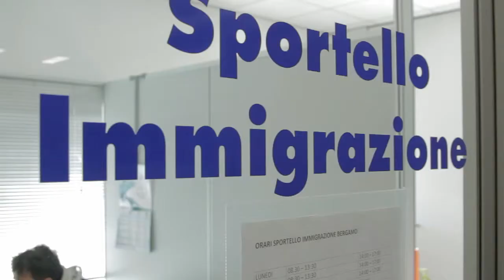Intervista a Morena Radavelli sull'immigrazione - Patronato Acli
Congresso Acli 2016